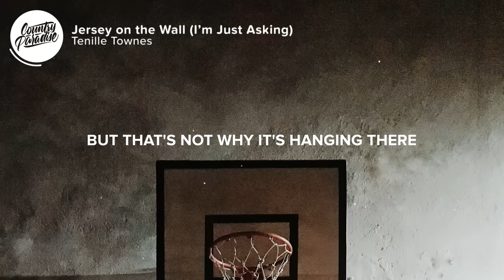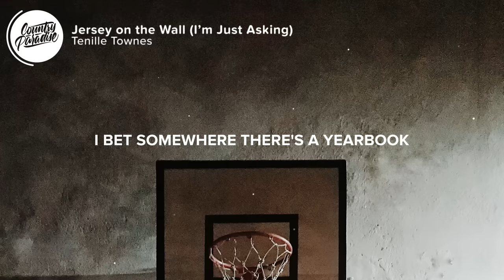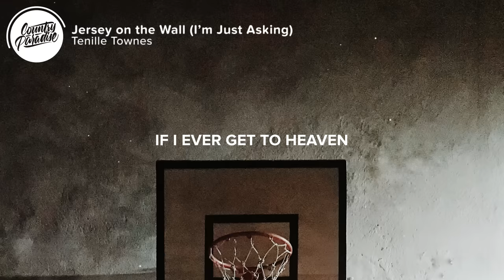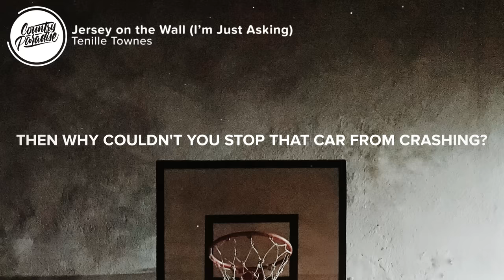Tenille Townes - Jersey on the Wall (I'm Just Asking) [Lyrics]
⏬ Download or stream Tenille Townes - Jersey on the Wall (I'm Just Asking)

⚡️ If I ever get to heaven, you know I got a long list of questions

🎤 Lyrics: Tenille Townes - Jersey on the Wall (I'm Just Asking)

[Verse 1]
There's a jersey on the wall
In a high school gym in my hometown
In the corner by the scoreboard
Where the bleacher seats fold down
27 took the Tigers to the finals that year
But that's not why it's hanging there

[Chorus]
If I ever get to heaven
You know I got a long list of questions
Like how do You make a snowflake?
Are You angry when the earth quakes?
How does the sky change in a minute?
How do You keep this big rock spinning?
And why can't You stop a car from crashing?
Forgive me, I'm just asking

[Verse 2]
I bet somewhere there's a yearbook
In a box under a bed
With a senior picture missing
And loving memory instead
And somewhere there's a mother
Who stopped going to church
Because Your plan quit making sense down here on earth

[Chorus]
Why couldn't You stop that car from crashing?

[Bridge]
Oh, I'm just saying
You don't have to answer now
Oh, but someday

[Chorus]
I got a long list of questions
If You got Your hands on everything that happens
Then why couldn't You stop that car from crashing?
I'm just asking

Songwriters: Tenille Townes, Gordie Sampson, and Tina Parol

👨‍💻 If you like "Tenille Townes - Jersey on the Wall (I'm Just Asking)" check out these other tracks:

- Emily Hackett - Easy (Lyrics)
- Ryan Hurd - I'll Be the Moon (Lyrics)
- Nate Bosford - Tiny Little Voices (Lyrics)
- Muscadine Bloodline - Put Me in My Place (Lyrics)
- Charlie Rogers - Jericho (Lyrics)

Picture credit
📷 Amith Nair

👩‍💻 Share Tenille Townes - Jersey on the Wall (I'm Just Asking) with your friends!